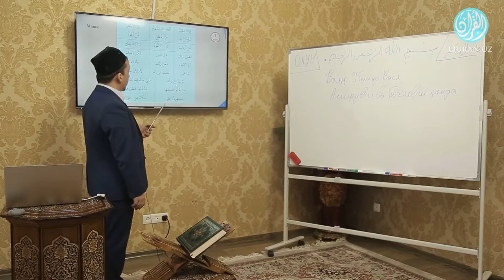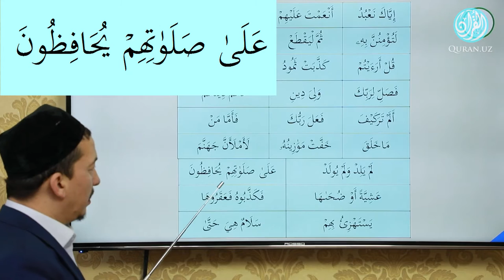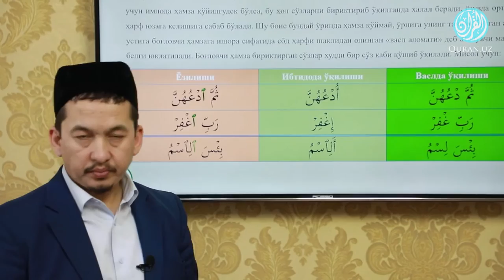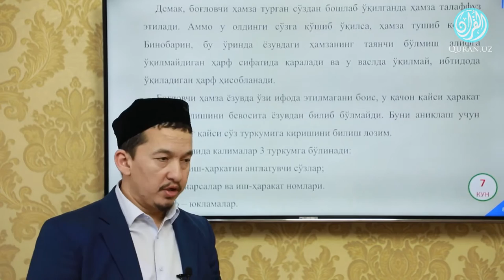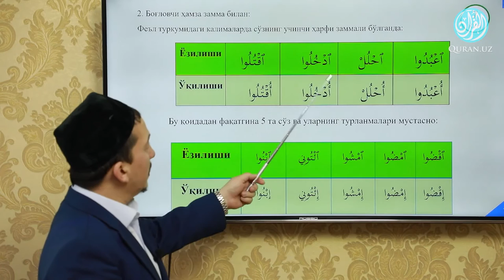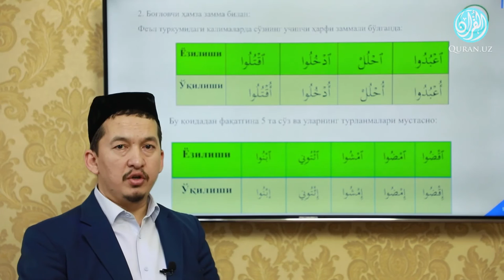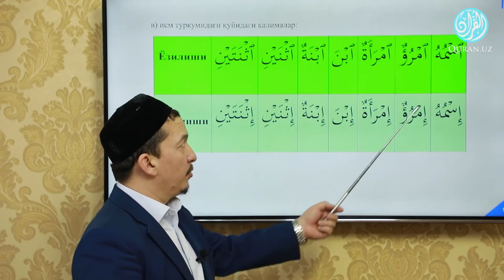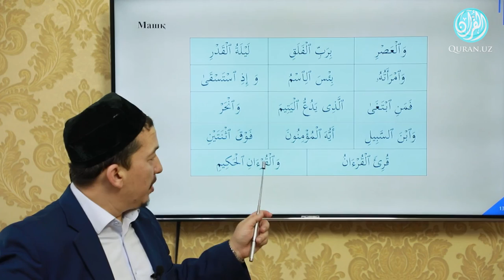«Ўн кеча билан қасам» 7 кун